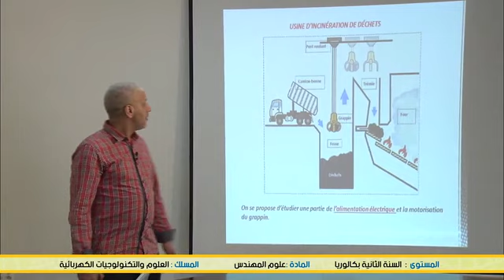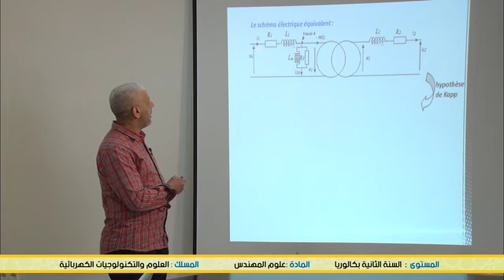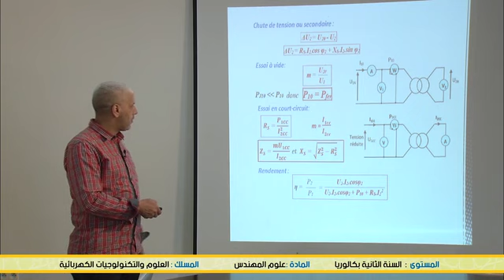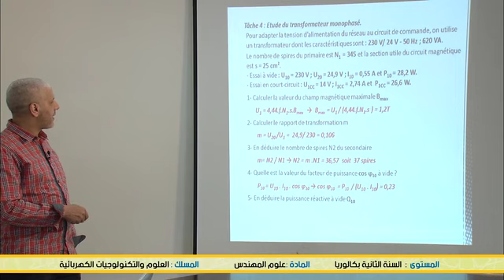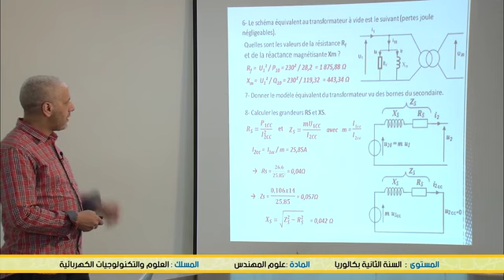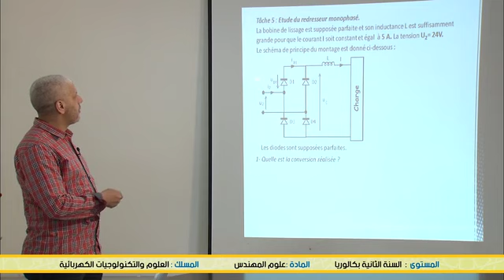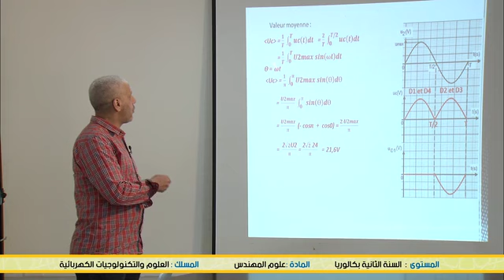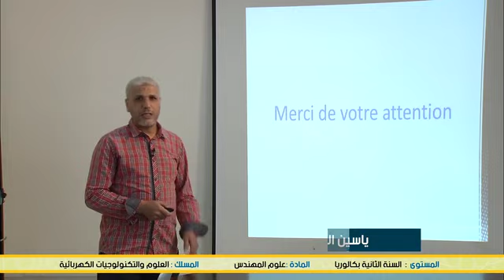Situation d évaluation ADC Partie 2 sc ing B2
Matiere : Sciences de l'ingénieur عــلوم المـهـنـدس